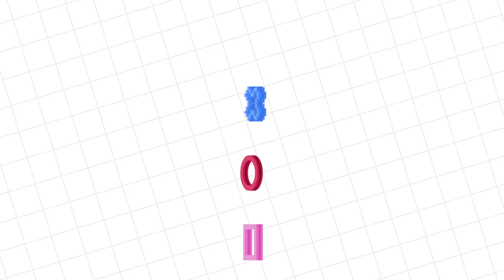Kirby Star Allies Let's Play with VTubers Combo Panda Vs Alpha Lexa